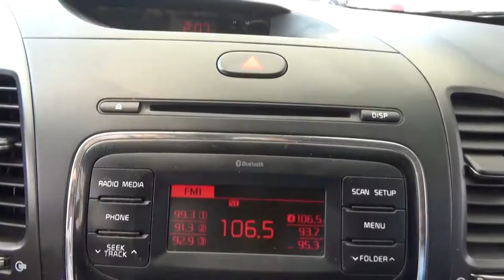Kia / Forte / 2018 - 1573